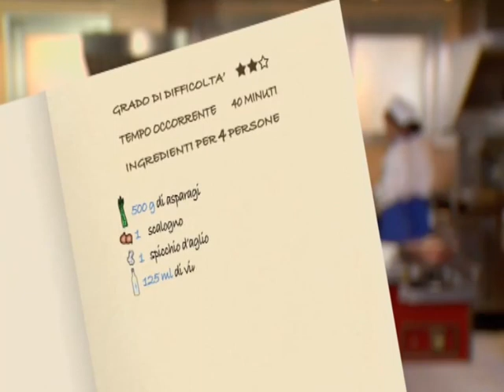Sugo agli asparagi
Benvenuti nella Cucina Italiana di Orogel, dove si studiano e realizzano piatti semplici, gustosi e naturali della grande tradizione italiana che ogni giorno arrivano sulle nostre tavole. Oggi gli chef Orogel preparano una ricetta golosa ed invitante, il sugo agli asparagi.